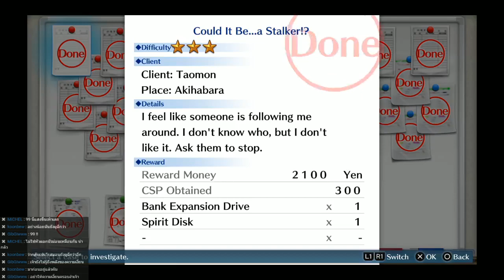[Ps4] Live - Digimon Story Cyber Sleuth #74 [WarGreaymon Could It Be a Stalker!?]